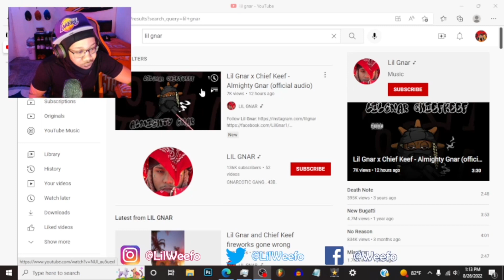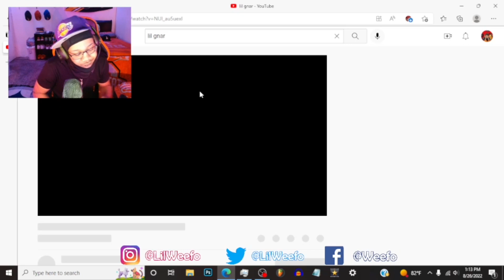Weefo Reacts To Lil Gnar ft Chief Keef - Almighty Gnar (Official Audio)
Follow "Weefo" On IG, Twitter & TikTok!

by permitting the unlicensed use of copyright-protected works in certain
uses—such as criticism, comment, news reporting, teaching, scholarship, and